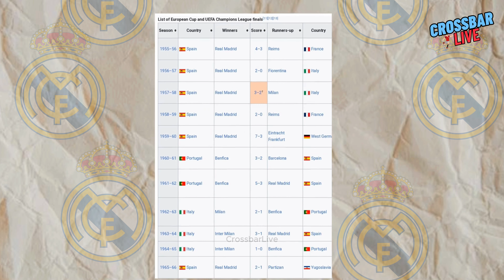This is why Real Madrid won 15th UCL Title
Real Madrid, a powerhouse in European football, has a rich history in the UEFA Champions League. With a record 14 titles to their name, they are the most successful club in the competition's history. But can they add a 15th title to their illustrious trophy cabinet?

One key moment that could define Real Madrid's journey towards the 15th UCL title is their upcoming clash against a formidable opponent. This match could be make or break for their aspirations, showcasing their ability to compete at the highest level when it matters most.

In conclusion, Real Madrid's quest for their 15th UCL win is a challenging yet achievable goal. With the right blend of talent, tactics, and determination, they have the potential to lift the trophy once again. Will this be their year?

In this video:

00:00 Introduction
00:26 History
00:44 Motivation & Hunger
00:57 Madrids Exceptional FINAL record
01:18 Hey JUDE
01:39 Vision & Planning
02:02 Madrid Beat ManCity !
02:21 Ancelotti Masterclass: How he found quick solutions
02:51 2-2 draw against Bayern at Allianz Arena
03:04 REAL MADRID NEVER DIES !
03:12 Weaker Opponents
03:18 Mbappe is NOT a Problem !
03:35 Thoughts?

My channel publishes videos that focus on content related to football. If that sounds like  helpful for you, please join me!

If you're someone who wants to understand the Tactical Analysis of teams and who closely follows football, then you are at the right place.

You can find me:
CHANNEL:

 / crossbarlive